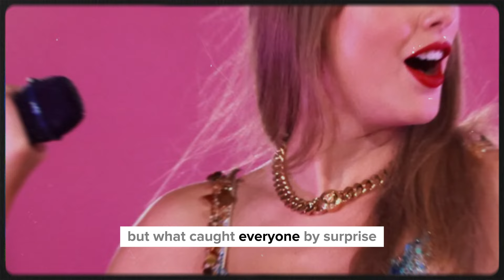Taylor Swift's Sweet Gesture on Jason Kelce's Retirement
Taylor Swift's Sweet Gesture on Jason Kelce's Retirement. Lets just get into it.